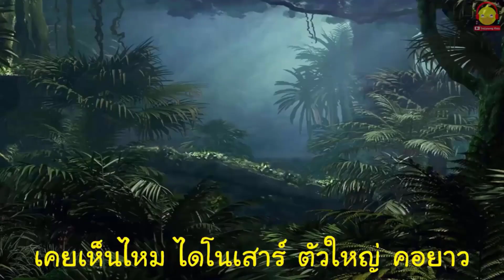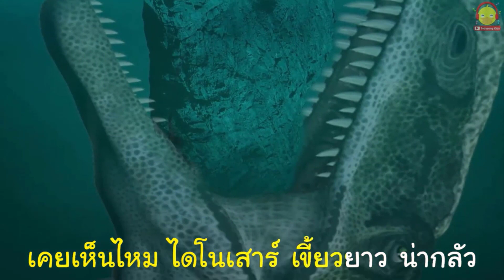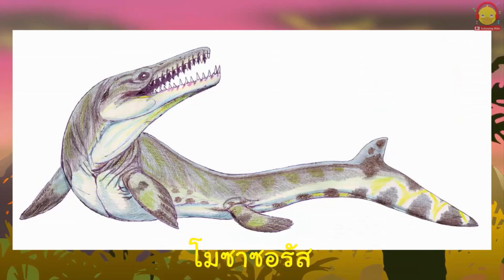รวมเพลงสัตว์โลกตัวเป็นๆ ตัวจริง 10 ตัว EP.2 / เป็ด ช้าง เต่า ปูดำ ไก่ ลิง แมว กบ